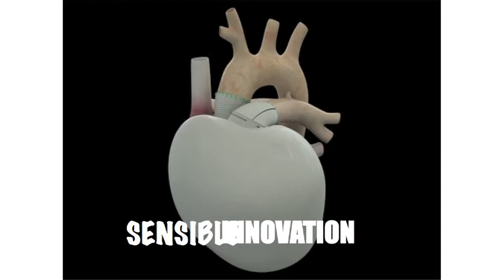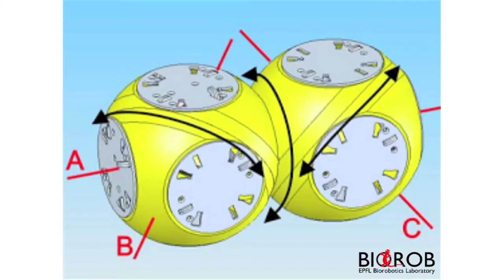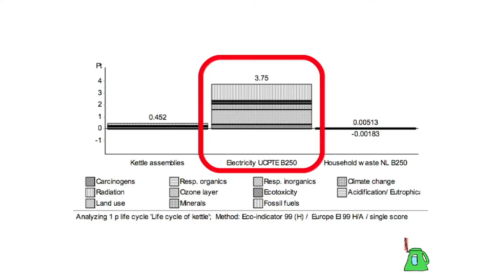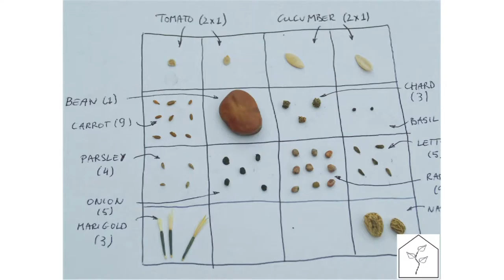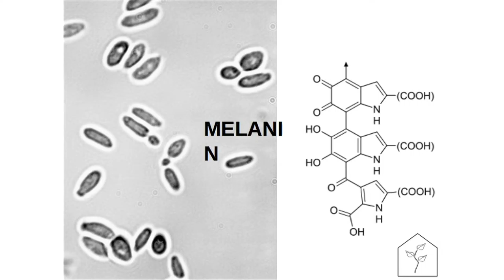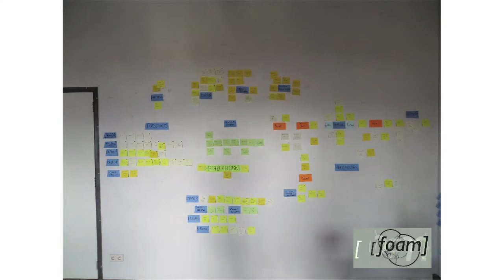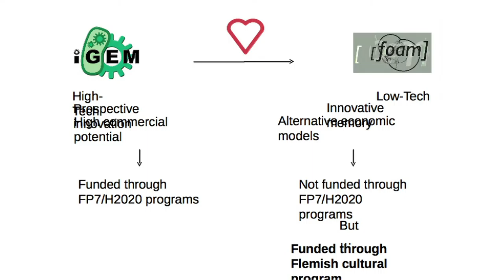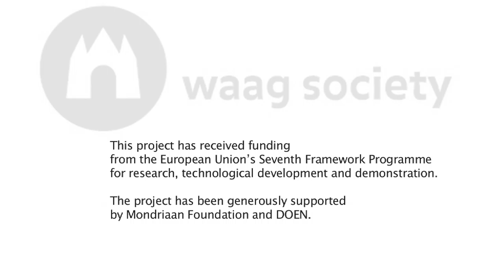2014 WAAG ICT ART CONNECT Amsterdam Michka Melo LECTURE